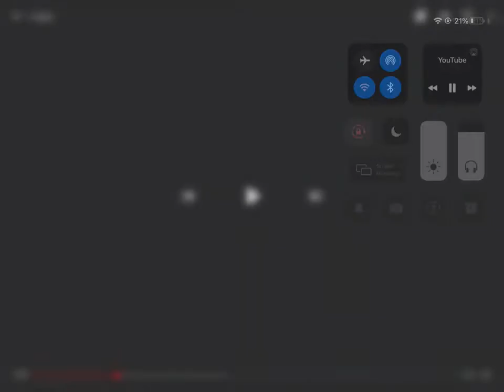I KILLED KLASKY OPUSC AVI mp4